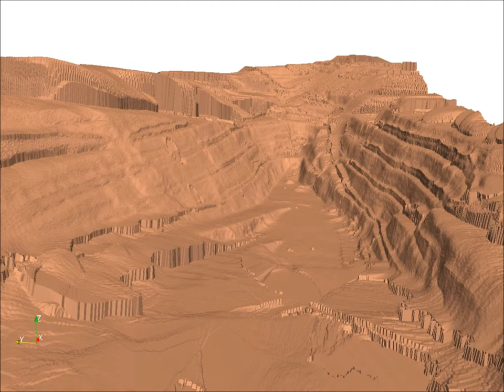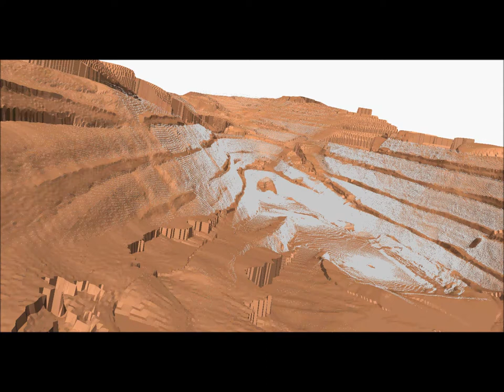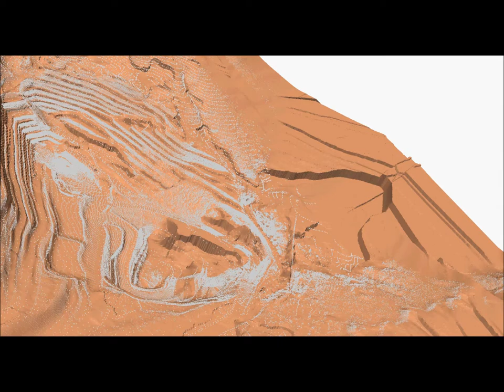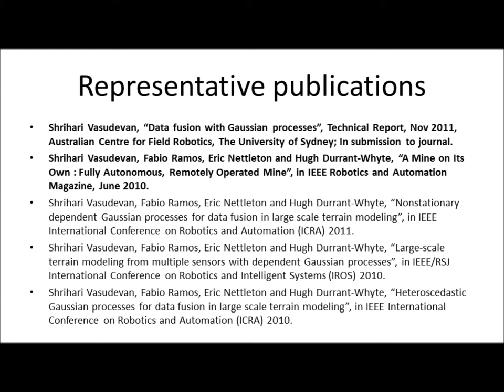Data fusion with Gaussian processes